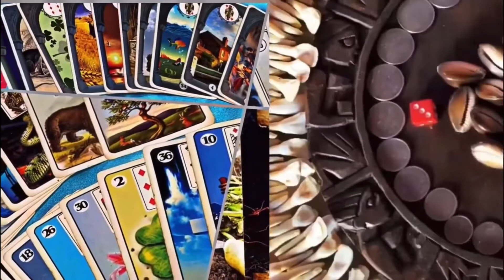RECADO DA CIGANA OQUE VOCÊ PRECISA SABER NESSE MOMENTO ?